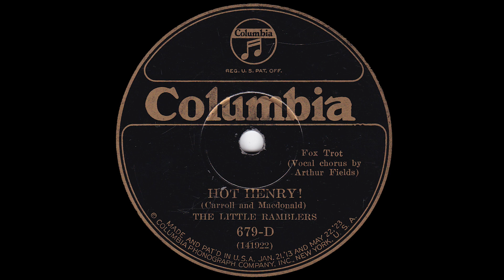1926 The Little Ramblers - Hot Henry! (Arthur Fields, vocal)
Columbia 679-D - Recorded 4/6/1926 - The Little Ramblers - Hot Henry!, vocals by Arthur Fields